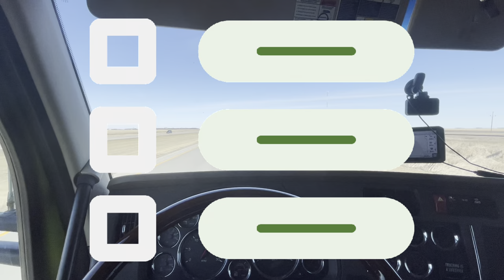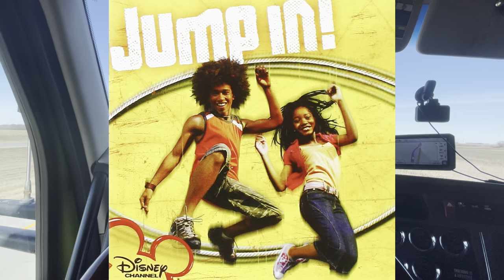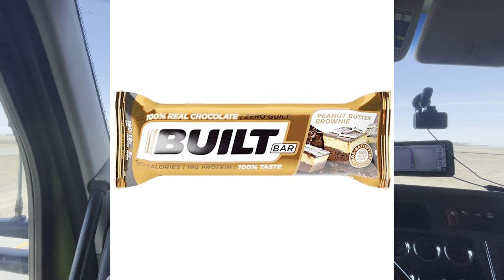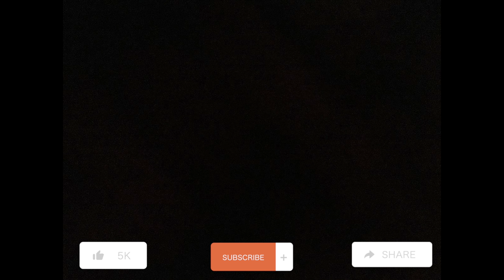The Downfall of my Largest Financial Investment